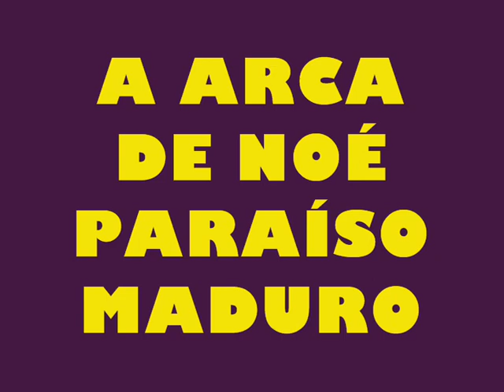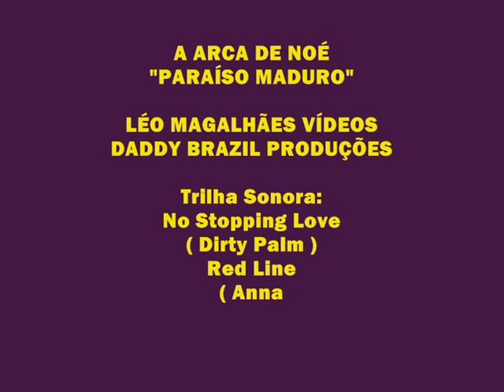A ARCA DE NOÉ__PARAÍSO MADURO (No Stopping Love/ Red Line) NCS Release